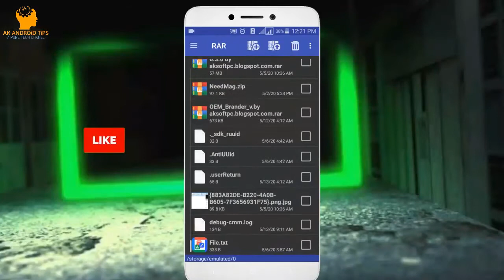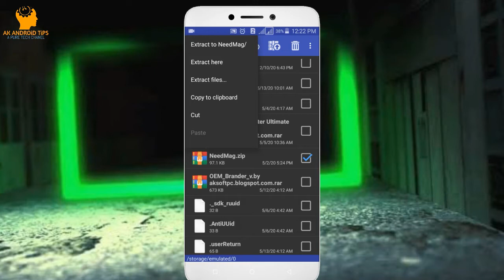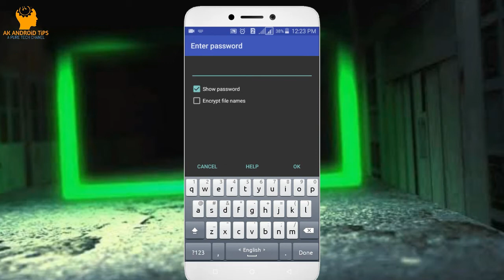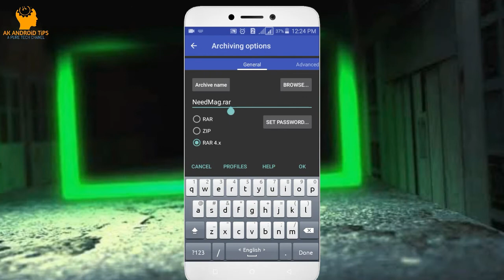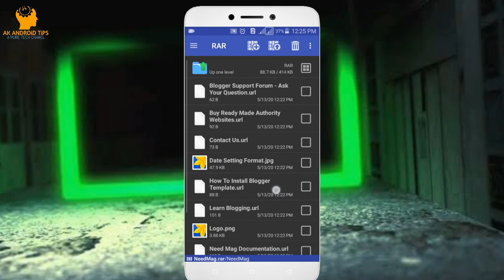How to Use Rar apk For Android | Rar zip Extract With mobile | AK ANDROid TiPS | Bangla